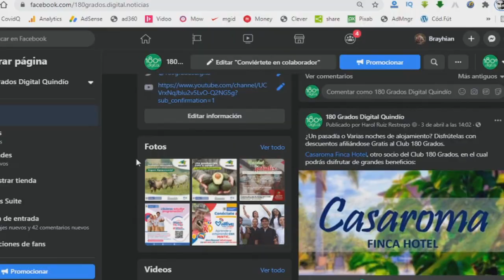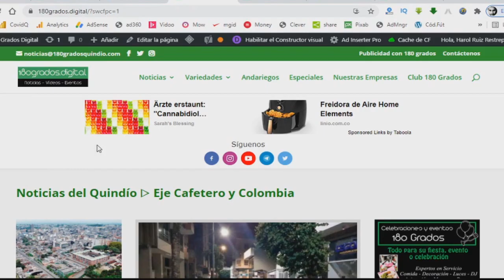¿Quieres atraer más clientes a tu empresa o establecimiento comercial?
¿𝗧𝗶𝗲𝗻𝗲𝘀 𝘂𝗻 𝗲𝘀𝘁𝗮𝗯𝗹𝗲𝗰𝗶𝗺𝗶𝗲𝗻𝘁𝗼 𝗰𝗼𝗺𝗲𝗿𝗰𝗶𝗮𝗹 𝗲𝗻 𝗲𝗹 𝗤𝘂𝗶𝗻𝗱𝗶́𝗼 𝘆 𝗾𝘂𝗶𝗲𝗿𝗲𝘀 𝗾𝘂𝗲 𝘀𝗲𝗮 𝗰𝗮𝗱𝗮 𝘃𝗲𝘇 𝗺𝗮́𝘀 𝗿𝗲𝗰𝗼𝗻𝗼𝗰𝗶𝗱𝗼 𝘆 𝗰𝘂𝗲𝗻𝘁𝗲 𝗰𝗼𝗻 𝗺𝗮́𝘀 𝗰𝗹𝗶𝗲𝗻𝘁𝗲𝘀❓

180grados.digital, el segundo medio de comunicación más visitado del Quindío, tiene una oferta que estamos seguros no querrás dejar pasar

El Club180Grados

Una novedosa membresía a la que todos nuestros lectores pueden acceder para convertirse en tus clientes.

𝗡𝘂𝗲𝘀𝘁𝗿𝗼 𝗶𝗻𝗻𝗼𝘃𝗮𝗱𝗼𝗿 𝘀𝗶𝘀𝘁𝗲𝗺𝗮 𝗱𝗲 𝗮𝗳𝗶𝗹𝗶𝗮𝗰𝗶𝗼́𝗻 𝗴𝗿𝗮𝘁𝘂𝗶𝘁𝗮 𝗽𝗮𝗿𝗮 𝗹𝗲𝗰𝘁𝗼𝗿𝗲𝘀, 𝗹𝗼𝘀 𝗮𝘁𝗿𝗮𝗲 𝗰𝗼𝗻 𝗱𝗲𝘀𝗰𝘂𝗲𝗻𝘁𝗼𝘀 𝘆 𝗽𝗿𝗲𝗺𝗶𝗼𝘀 𝘂́𝗻𝗶𝗰𝗼𝘀 𝗲𝗻 𝗹𝗼𝘀 𝗰𝗼𝗺𝗲𝗿𝗰𝗶𝗼𝘀 𝘀𝗼𝗰𝗶𝗼𝘀

Una vez inscritos, nuestros lectores recibirán su publicidad de manera constante, podrán acceder a información sobre cada negocio, y lo más importante: comprarán accediendo a descuentos, en un gana-gana único que fidelizará a todos tus clientes a través del club 180 Grados.

Paquetes publicitarios que solo un medio de comunicación posicionado y profesional, como 180 Grados Digital, puede ofrecer.

Anímate, conoce nuestra oferta y conviértete en socio del exclusivo Club 180 Grados.

Llama ya o escribe a través de whatsapp al 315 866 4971